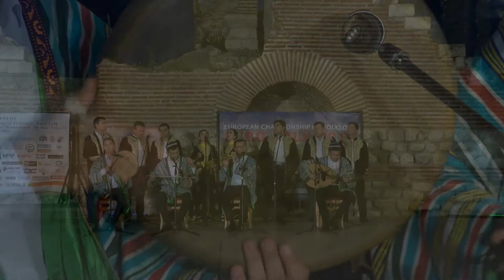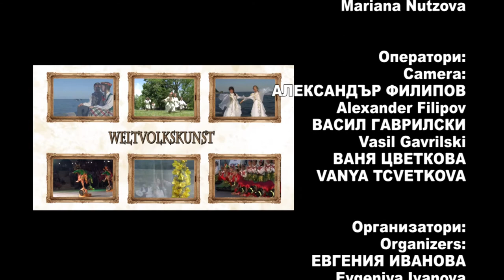World Folklore Arts 345 HD (March 2020)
World Folklore Arts / Световно фолклорно изкуство 345 HD (март 2020) week TV show/седмично предаване TV Eurofolk

1. "Севдинко, моя Севдинко" - Фолклорен ансамбъл "Изворче" към НЧ "Христо Ботев 1914" - гр. Крумовград
2. "Сбирайте се, моминки" - Фолклорен ансамбъл "Изворче" към НЧ "Христо Ботев 1914" - гр. Крумовград
3. "Хайде, девойко" - Фолклорен ансамбъл "Изворче" към НЧ "Христо Ботев 1914" - гр. Крумовград
4. "Тановар" - Ансамбъл за песни и танци към Департамент за култура при Област Ташкент - гр. Ташкент, Узбекистан
5. "Татуньо, матуньо" - ВГ "Сияние" към НЧ "Възраждане - 1935 г." - гр. София
6. Автентични фолклорни феномени - Група за автентичен фолклор към СУ "Любен Каравелов" - гр. Пловдив
7. "Шопски ритми" - Детско-юношески танцов ансамбъл "Кюстендилче" към Обединен детски комплекс - гр. Кюстендил

1. "Sevdinko, moya Sevdinko" - Folkloren ansambal "Izvorche" kam NCH "Hristo Botev 1914" - gr. Krumovgrad
2. "Sbirayte se, mominki" - Folkloren ansambal "Izvorche" kam NCH "Hristo Botev 1914" - gr. Krumovgrad
3. "Hayde, devoyko" - Folkloren ansambal "Izvorche" kam NCH "Hristo Botev 1914" - gr. Krumovgrad
4. "Tanovar" - Ansambal za pesni i tantsi kam Departament za kultura pri Oblast Tashkent - gr. Tashkent, Uzbekistan
5. "Tatunyo, matunyo" - VG "Siyanie" kam NCH "Vazrazhdane - 1935 g." - gr. Sofiya
6. Avtentichni folklorni fenomeni - Grupa za avtentichen folklor kam SU "Lyuben Karavelov" - gr. Plovdiv
7. "Shopski ritmi" - Detsko-yunosheski tantsov ansambal "Kyustendilche" kam Obedinen detski kompleks - gr. Kyustendil